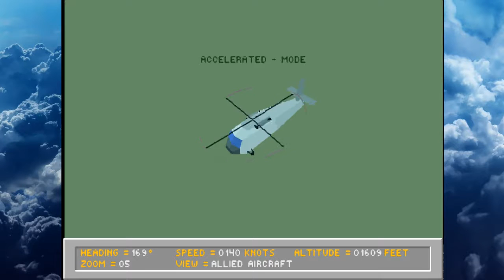Falcon Gold (Dos PC) Campaign-Escorting B52s / Spectrum HoloByte / 1993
Falcon Gold is avaible again on Steam!

Falcon Gold is the complete collection of updated versions of Falcon 3.0, MiG-29, Operation: Fighting Tiger and Art of the Kill dogfighting video.